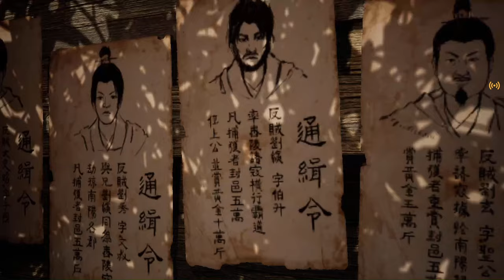Xuan-Yuan Sword VII: Episode 4 | Remains of Shangmo [Fleshcaller Battle] - ENG - GeForce Now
The game is being played on the new game streaming platform - NVidia GeForce Now.

Hardware Specs:
CPU: AMD Ryzen 7 PRO 1700X - 8 Cores 16 Threads @ 3.4 GHz
GPU: NVidia GeForce GTX 1650 - 4GB GDDR5
RAM: 16 GB @ 2666 MHz
OS: Windows 10 Pro

Recording Software: OBS

Advertised Bandwidth: 1Gbps
Average Bandwidth: 250 Mbps - 700 Mbps

Xuan-Yuan Sword VII is an ARPG presented in a third-person perspective. The plot is rooted in Chinese history and mythology. Players take on the role of Taishi Zhao, a calm and reliable swordsman who was involved in a tragic fate. To protect his beloved family, Taishi Zhao starts a journey in this chaotic realm to find the truth.

In the last of Western Han Dynasty, the powerful prime minister of China superseded his emperor and build a new dynasty called Xin. In this year, words appeared on the boulders, stone cattles appeared in fields, and ancient tombs cracked, tremendous signs appeared, told a time of peace and prosperity will come. A peculiar bamboo slip in the crypt of Marquis of Liu was delivered to Court Astrologer's hand.Unexpectedly, Taishi Mansion was badly damaged by a bizarre fire that night, and all his family was killed in the fire and the bamboo slip disappeared.
Ten years later, the prosperity mentioned in the prophecy has never come. A decade of war and famine, the people were miserable, and the chaos had spread among the country.
At this time, the bamboo slip which had disappeared for 10 years emerged again, it caused an uproar...